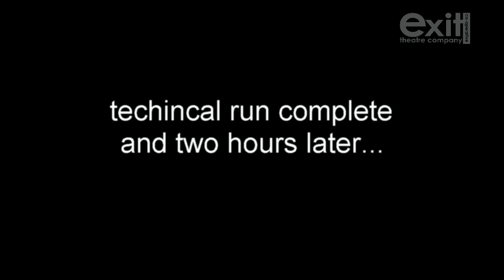The Bloody Bride - Time lapse set construction at theatre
'The Bloody Bride', performing at The Charles Cryer Theatre 17th - 20th April 2013.

Conveniently set on a remote Canadian island, husband and wife to be Andy and Selena are staying with family and friends in a not so quaint cabin. The night before the wedding is turning into a nightmare for Selena. She has forgotten her hair straighteners and to make matters worse they discover the Best man has been brutally murdered. With only eight people on the island, everyone is a suspect. However, the killer has their sights set on more than one victim and with no means of escape from the island until the following morning; the culprit has plenty of time to slice and dice!

Written & Directed by David Trotter. Starring Chris Allen, Pete K Mally, Sarah-Jane Manning, Joe Webster, Red Cook, Ben Myall, Lucy Hamilton & Mark Vinson.